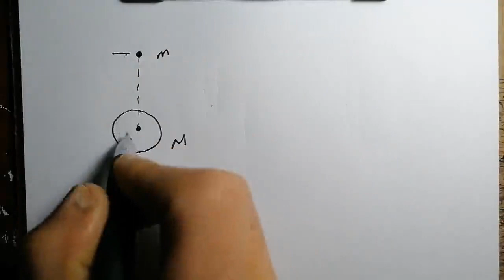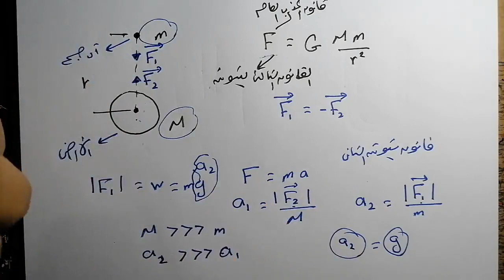لماذا تسقط الأجسام الأخف نحو الأجسام الأثقل (لماذا تسقط الأجسام نحو الأرض)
لدعم القناة عن طريق
1- باتريون